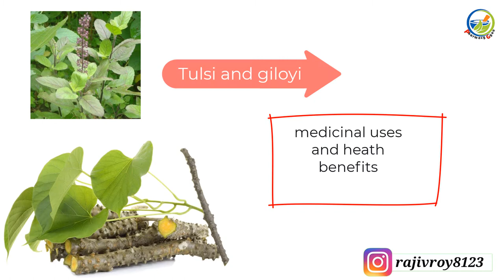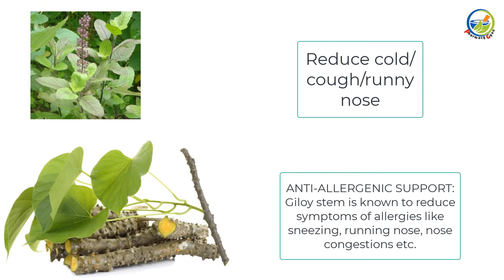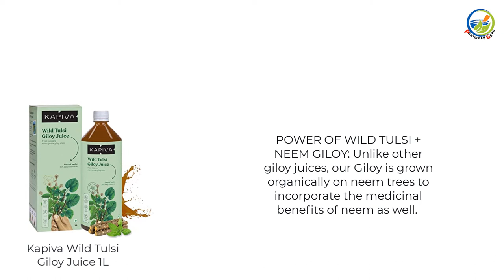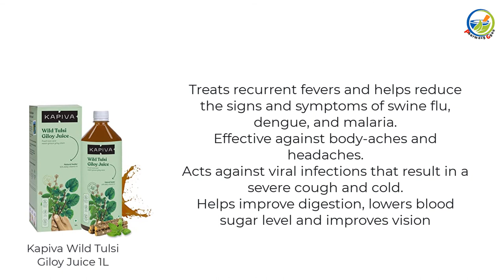Tulsi Giloy ke fayade | Health Benefits of tulsi and giloy| तुलसी और गिलोय से इम्युनिटी को बढ़ाये !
In this video disscus about the health benefits, medicinal uses of tulsi and giloy, which can boost your immunity, reduce cough, and allagry related problems.
also discussed kapiva tulsi giloy juice,
Tulsi and Giloy extracts are included in Kapiva Tulsi Giloy Juice.

Kapiva Tulsi Giloy Juice's main advantages include:

Recurrent fevers are treated, and signs and symptoms of swine flu, dengue fever, and malaria are reduced.

Body aches and headaches are relieved.

It works to treat viral infections that cause a severe cough and cold.

Aids with digestion, blood sugar control, and visual enhancement.

Use as directed:

Drink 50 mL of juice with a glass of water twice a day, or as prescribed by your healthcare provider. Before using, always read the full label.